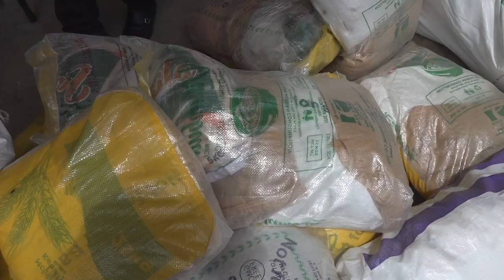WANAFUNZI MPENDAE WATAKIWA KUSOMA KWA MALENGO